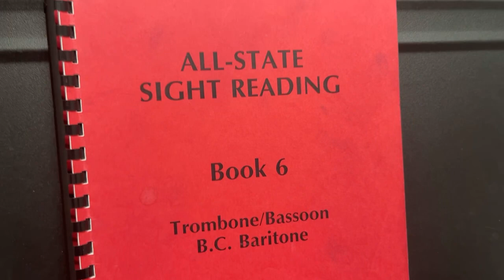Trombone vlogmas day 7: sight reading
Day 7 of my journey to 25 days of trombone practice.